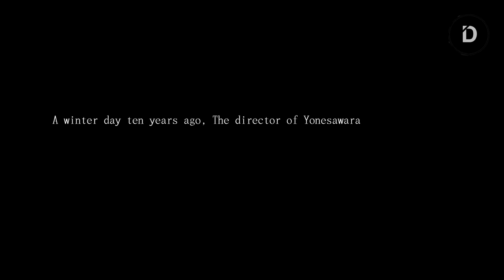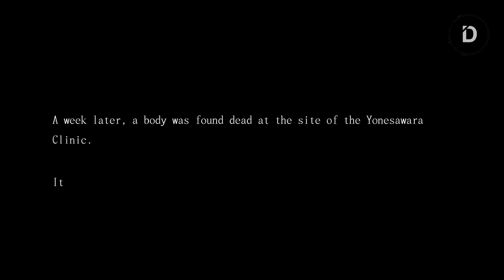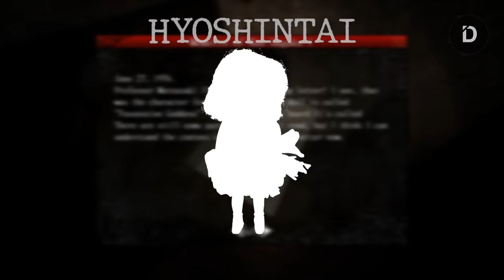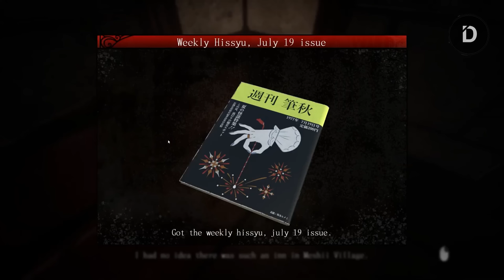PLOT: Rumah Sakit Angker di Jepang (Cerita Game Yonesawara Hospital - All Endings)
Seluruh Alur Cerita Game Yonesawara Hospital
Sejak menghilangnya direktur klinik 10 tahun lalu, klinik Yonesawara menjadi bangunan terbengkalai. Setelah 10 tahun dibiarkan begitu saja, kini sang tokoh utama diutus untuk menginvestigasi bangunan itu, mencari tahu apa penyebab menghilangnya sang direktur

CHAPTERS
00:00 Opening
01:25 Plot
03:55 Explanation
09:49 Endings
12:20 Closing

VO: R
Stay Romp!